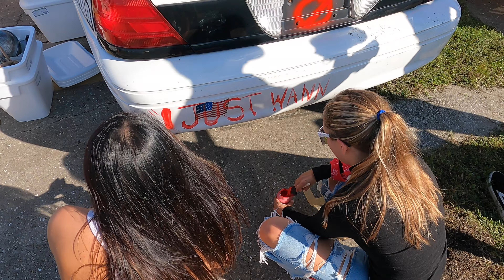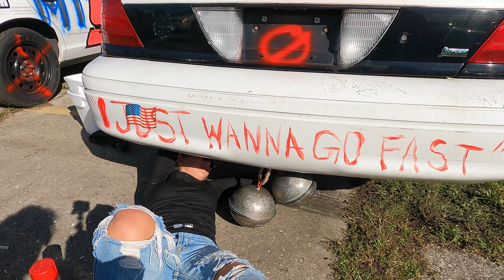2.4 Hours of Le Mullets Behind The Scenes: See what it was REALLY like outside of the PPV!!!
What an insane weekend! I ended up helping Alex Taylor and Emelia Hartford the majority of the time, but I was still able to float around and get some shots. Here is the 2.4 Hours of Le Mullets from behind my cameras!

Help me make this channel the best that it possibly can be, for your health.